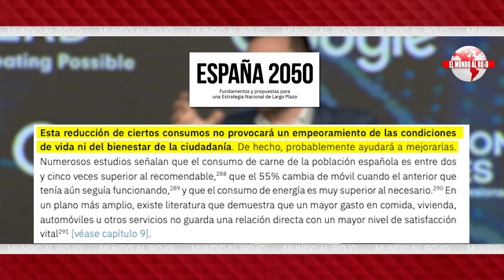🔴El nuevo jefe de gabinete de Sánchez redactó el informe ‘España 2050’ que aconseja no comer carne🔴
¡Entérate de todo sobre el nuevo jefe de gabinete de Sánchez y su impactante informe 'España 2050' que recomienda no comer carne! ¡Sintoniza DistritoTV para más noticias! 🔴distritotv